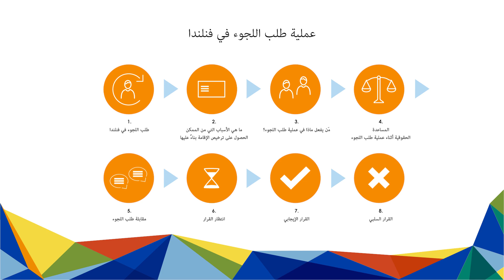6 انتظار القرار (arabia)